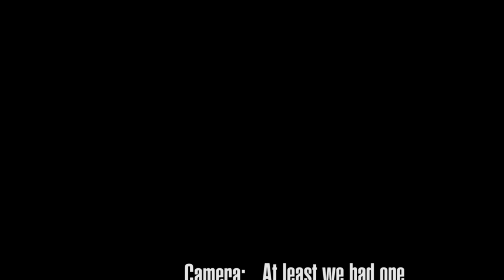Albert - Money (Live @ Remedy Club)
Live recording at the Remedy Club (17/3/2017).
Albert performed together with Delivers  (headliners)